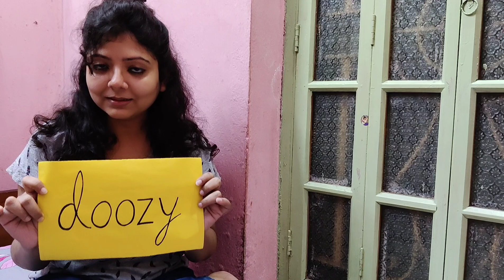DAY 2 WORD 2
Hey people! So the challenge is here!

1. We at Titbits have to do this every single night now. We hope it helps you a little bit atleast!

2. Our subscribers have a chance to win three Amazon gift cards worth 300/- each!

So here is how it will go:
The challenge is to use any ten words- and design a crossword. The clues need to be based on the acts put up in the videos.

We will have THREE WINNERS in total.

Last submission day is 01/11/2020.

Names of the winners with their photos would be released in our November video!

Annnnnddddd... the winners can even use our channel to showcase their talent in any of our videos- You can recite a poem, talk about your favourite book or do mimicry! Anything under this gorgeous sun!

Enjoy all of you!
Do let us know what you feel about our videos!